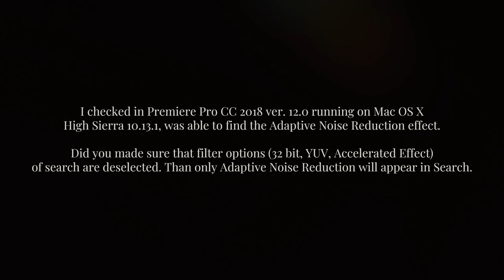can't find Adaptive Noise Reduction? NEED HELP?